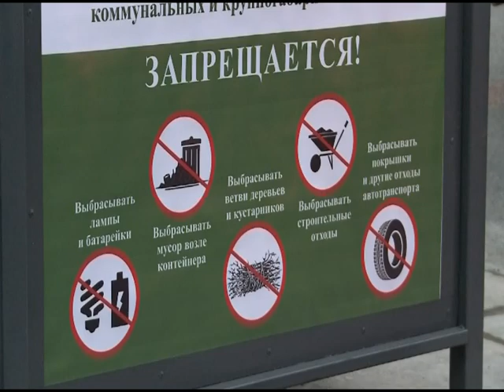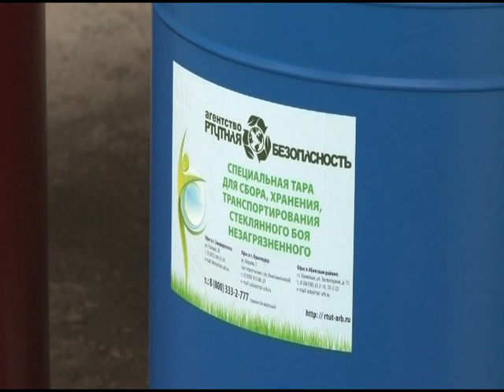Мусорная реформа в Краснодарском крае